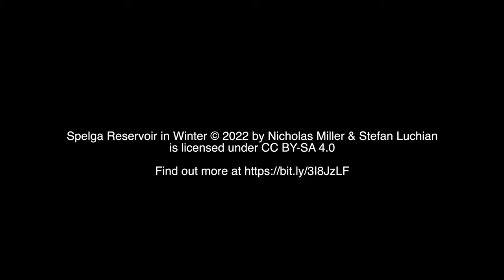Spelga Reservoir In Winter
Spelga Reservoir, Northern Ireland in the snow. Filmed in February 2022 by drone. Sun, reflections, and dramatic landscapes and architecture.